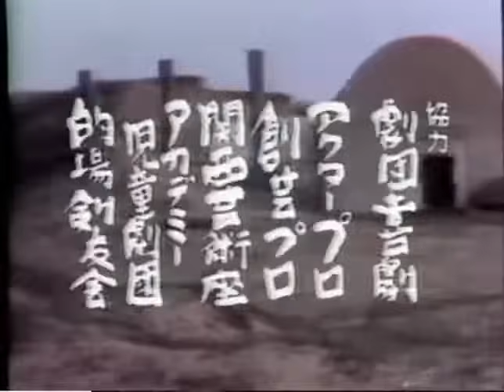どてらい男 戦後編22 第九十九回